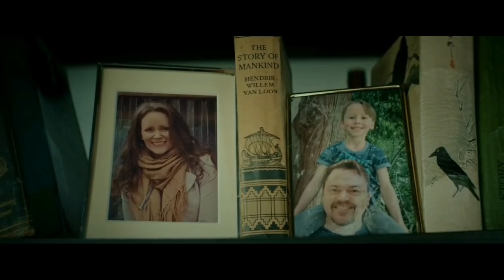Volition (2019) A Time Travel Love Story Hollywood Movie Explained in Hindi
movies explained
movie explained
hollywood movie in hindi explained
endingexplainhindi
Ending Explained In Hindi
Explained